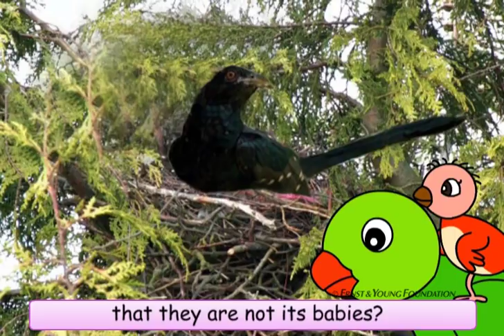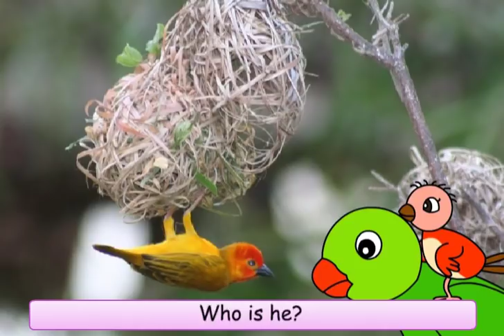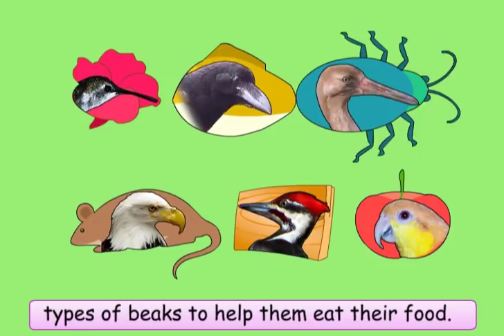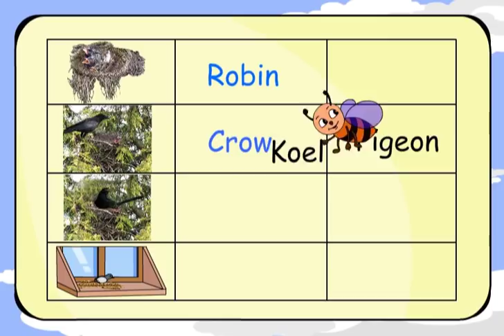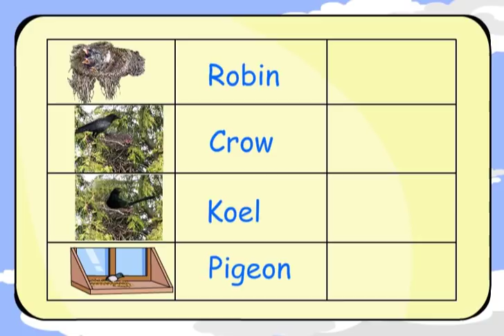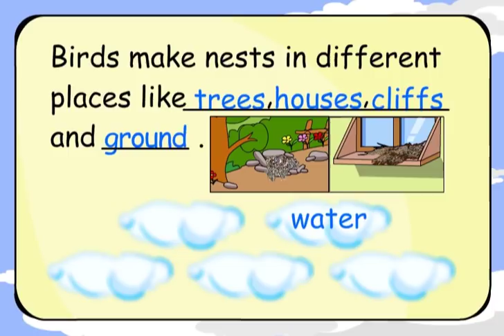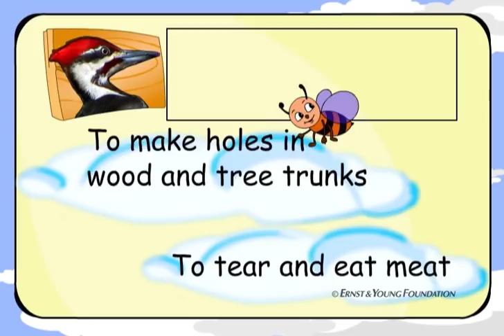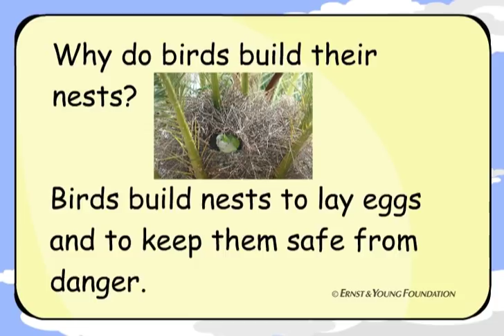Baby Bird Can't Find Its Mother! | Class 4 | EVS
All about different birds, their beaks, their claws, their usefulness, their nesting habits etc